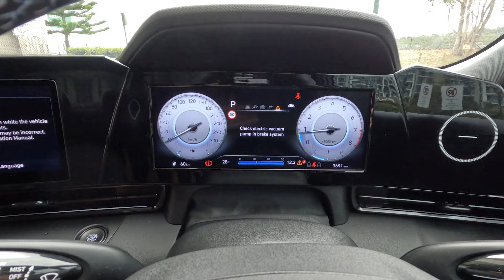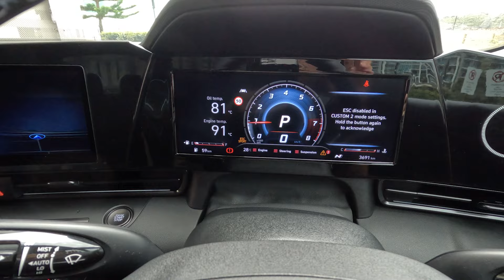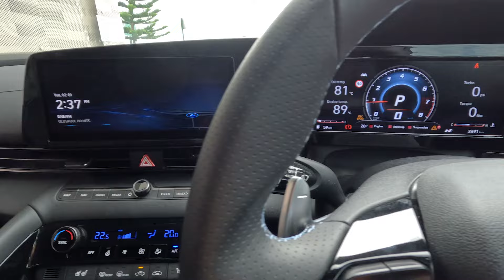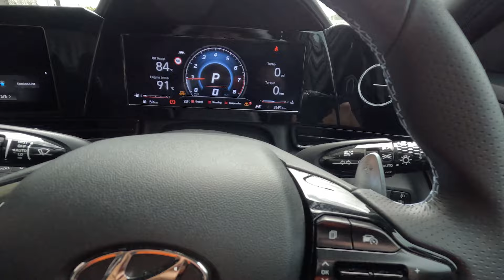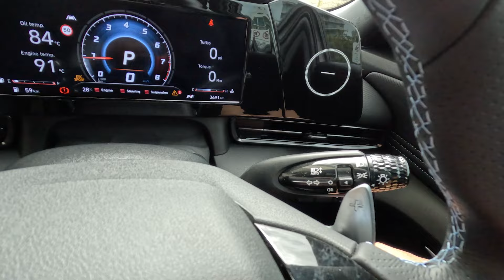HYUNDAI INI BISA JADI PILIHAN ALTERNATIF MOBIL PERFORMANCE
[SPECIAL VLOG] Gak dapet GR Corolla? gak usah risau, ini dia salah satu pilihan mobil keren yang bisa ProRockers pilih! Seperti apa sih detail mobil Hyundai i30 Sedan N ini???